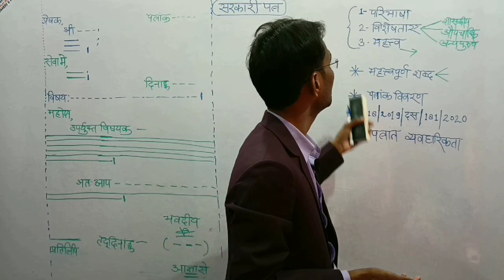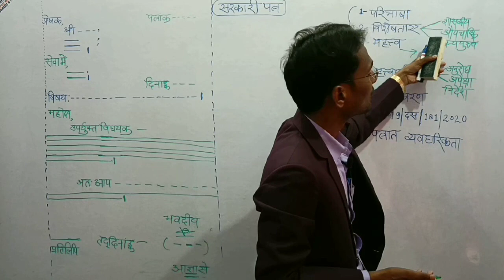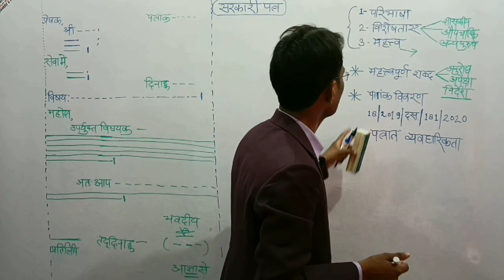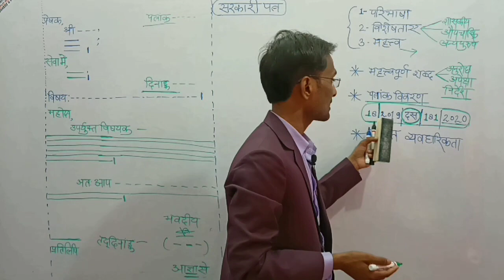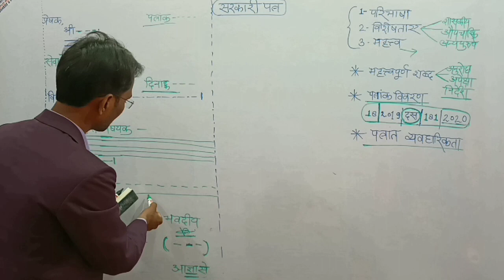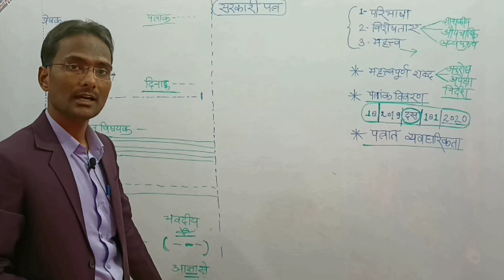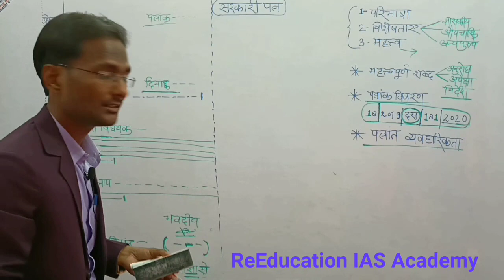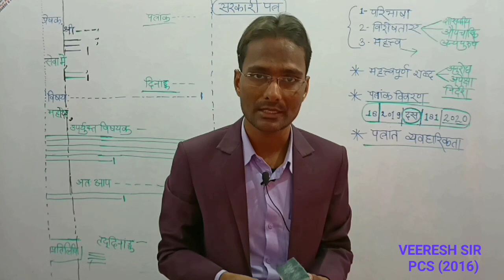पत्र लेखन (सरकारी पत्र) Letter writing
ReEducation IAS Academy द्वारा प्रस्तुत इस वीडियो के माध्यम से सरकारी पत्र की शब्दावली ,पत्रान्त व्यावहारिकता, सरकारी पत्र का प्रारूप ,सरकारी पत्र का उदाहरण ,सरकारी पत्र की परिभाषा ,सरकारी पत्र की विशेषताएं ,सरकारी पत्र का महत्व आदि पहलुओं पर विस्तृत चर्चा की गई है जो आपके पत्र लेखन शैली को और अधिक विकसित करेगी तथा एग्जाम में अच्छे मार्क्स दिलाने में मदद करेगी।